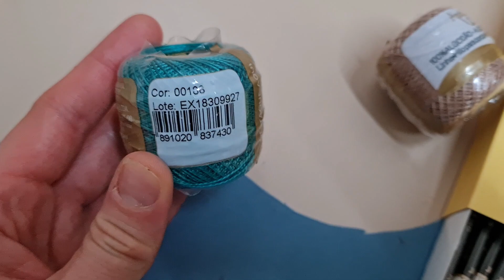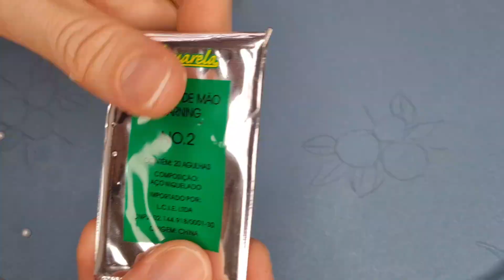Bordado vestido verão